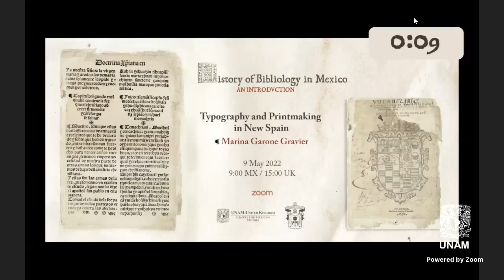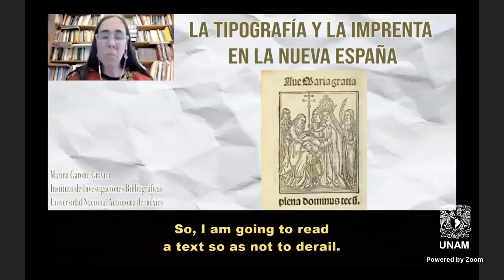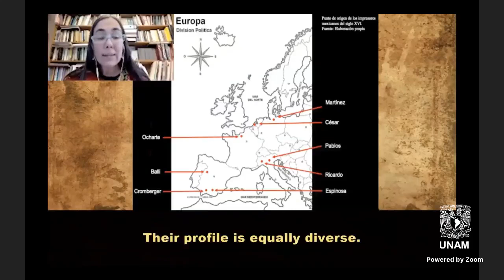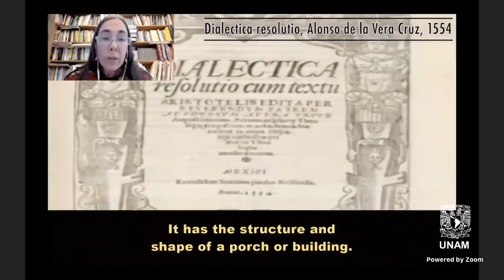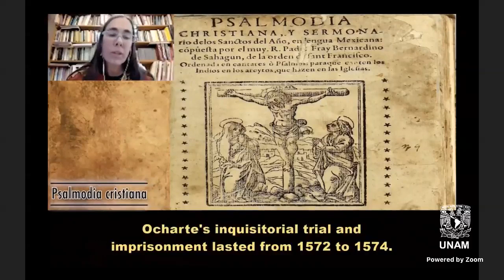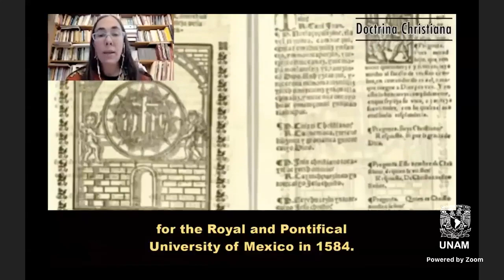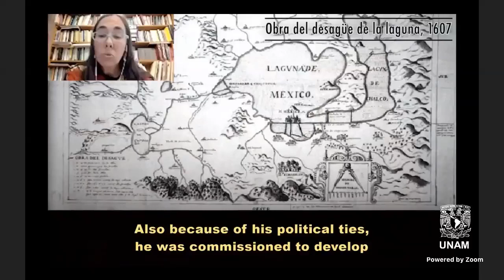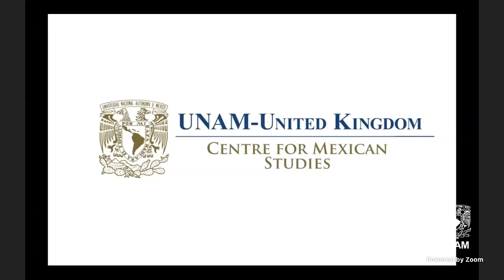"Typography and Printmaking in New Spain" | 4/11 An Introduction to the History of Bibliology...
🟤 "Typography and Printmaking in New Spain" by Marina Garone Gravier.

'An Introduction to the History of Bibliology in Mexico'

With this cycle, we intend to divulge some of the work of bibliology, and book and publishing studies from Mexico to other academic spaces and latitudes.

Bibliology is the discipline that studies the book as an object, in its historical and technical aspects; it considers, in history, the materials with which it has been made, its type of binding, its calligraphy, typography and illustrations.

Organized by Instituto de Investigaciones Bibliográficas, Seminario Interdisciplinario de Bibliología (SIB), Universidad de Guadalajara (UDG) and Centre for Mexican Studies, UNAM-UK.
Academic organizer: Marina Garone Gravier.

Marina Garone Gravier, SIB-IIB UNAM. Interdisciplinary Seminar on Bibliology, Bibliographic Research Institute, National Autonomous University of Mexico.

"La tipografía y la imprenta en la Nueva España"

'Introducción a la Historia de la Bibliología en México'

Con este ciclo queremos difundir una parte del trabajo de bibliología y estudios del libro y la edición de México a otros espacios académicos y a otras latitudes.

La bibliología es la disciplina que estudia el libro como objeto, tanto en lo histórico como en lo técnico; considera, en la historia, los materiales con que ha sido confeccionado, su tipo de encuadernación, su caligrafía, tipografía e ilustraciones.

Dra. Marina Garone Gravier, SIB-IIB UNAM. Seminario Interdisciplinario de Bibliología, Instituto de Investigaciones Bibliográficas, Universidad Nacional Autónoma de México.